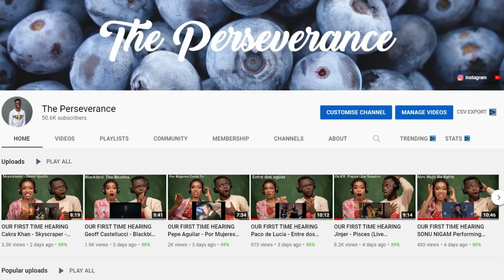OUR FIRST TIME HEARING We Don't Talk About Bruno (From "Encanto") REACTION!!!😱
1)This video has no negative impact on the original works (It would actually be positive for them)
2)This video is also for teaching purposes.
3)It is positively transformative in nature.
4)I only used bits and pieces of videos to get the point across where necessary.